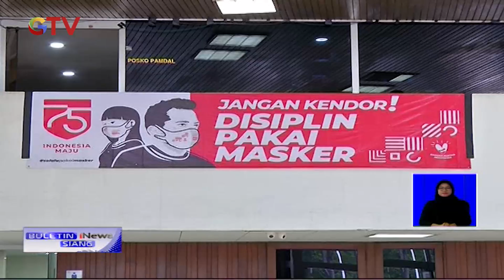Sekitar 40 Orang yang Bekerja di DPR RI Terkonfirmasi Positif Corona - BIS 12/10